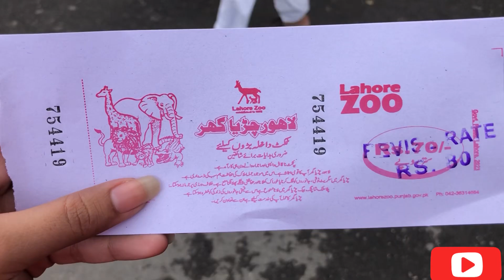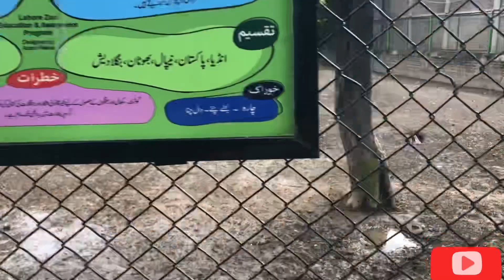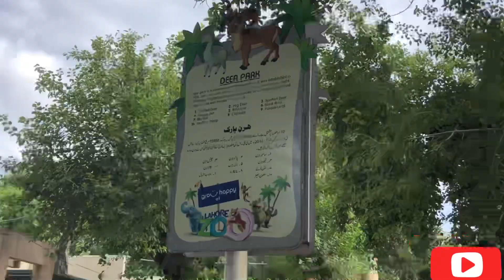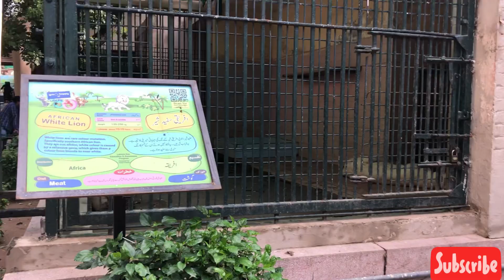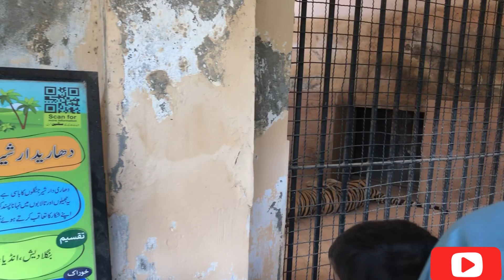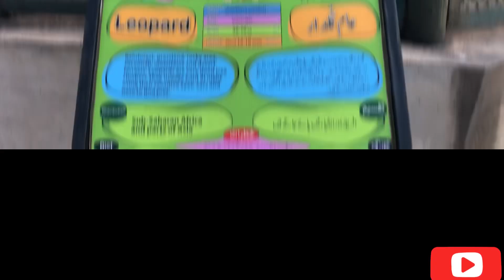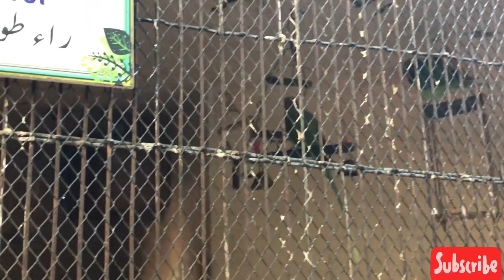Zoo visit vlog| visit to Lahore zoo| best zoo to visit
recently I visited Lahore zoo and wanted to share this tour with you all. This video will answer the following queries

Zoo visit vlog
Family day at the zoo
Zoo tour 2023
Animal encounters at the zoo
Best zoos to visit
Zoo animals up close
Zoo trip with kids
Zoo animal feeding
Zoo conservation efforts
Zoo habitat walkthrough
Zoo animal facts
Zoo map and guide
Zoo ticket prices
Zoo experiences for children
Wildlife photography at the zoo
Zoo animal shows
Zoo education programs
Zoo behind the scenes
Zoo food and dining
Zoo souvenirs and gifts

Musician: LiQWYD